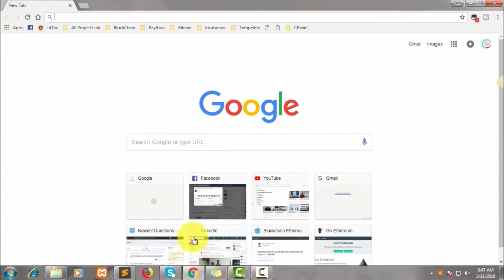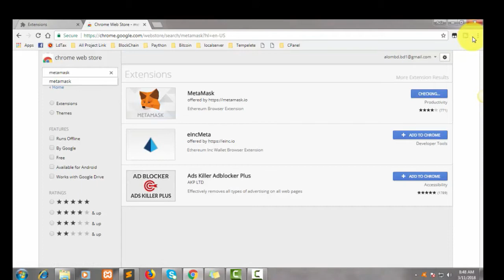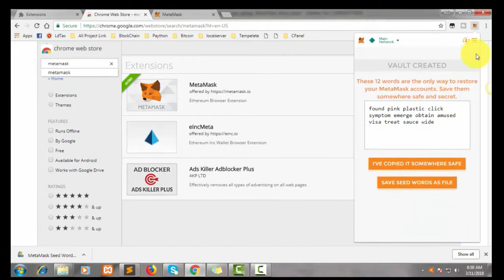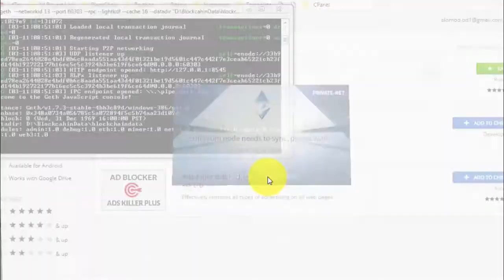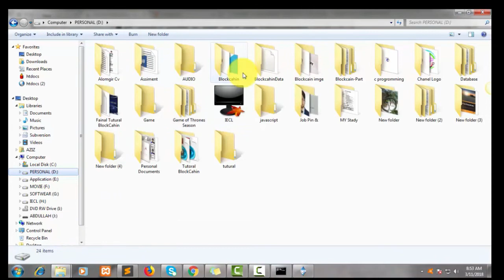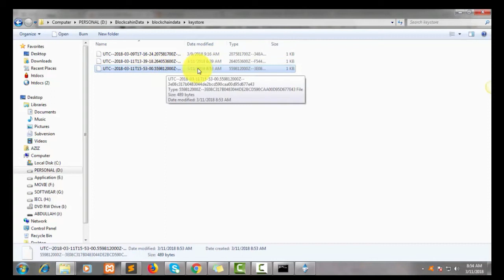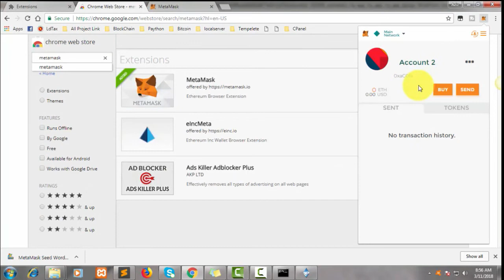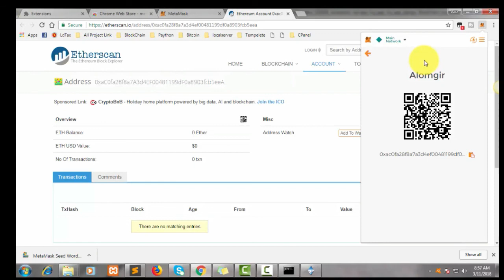metamask tutorial|Use metamask ethereum wallet|How to import your MyEtherWallet account into Metamas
Today I explain how to import metamask account from ethereum wallet account . when we create ethereum wallet account then the folder file generated in mac id to import metamask account..  this is the procedure to create metamask account.

Private Network crate command : geth --networkid 13 --port 60303 --rpc --lightkdf --cache 16 --datadir "D:\BlockcahinData\blockchaindata" console

New Account Command Ethereum Wallet & Mist : $ personal.newAccount()

then password provided not showing password .